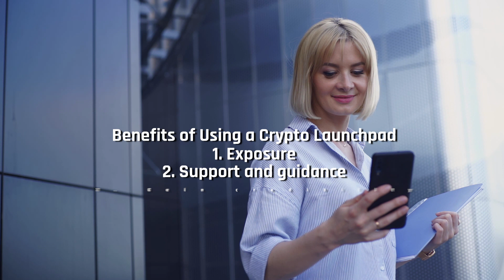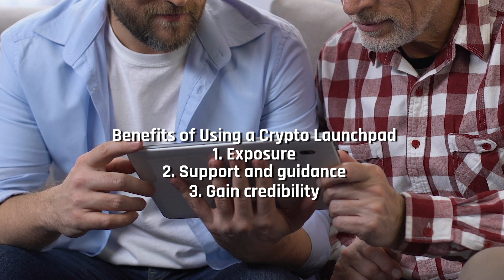How Does a Crypto Launchpad Work?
What is the Crypto Launchpad?
A crypto launchpad is a platform that helps crypto startups to launch and get funding. Learn more by watching the video. 🚀